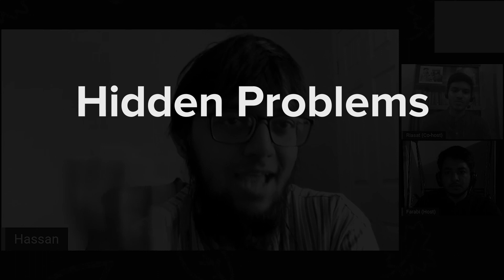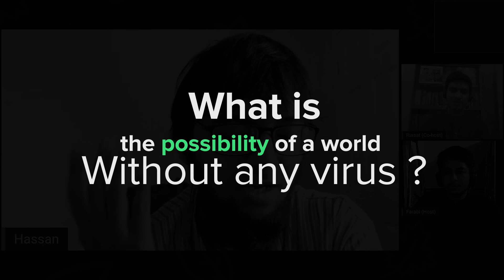Into The Out : Season 2 | Episode 04: Visionary with Hassan Uz Zaman Shamol (Highlights)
Into The Out was an initiative taken by Notre Dame Eco and Space club to kick out the monotony and learn something new in the lock down days in 2020. As the first season was a success, we have come up with a new season where we invite guests who are experts in various fields for a podcast.  Thanks for being with us till now.

In this episode, we had one of the most promising emerging researchers of Bangladesh, a writer, a man with a great visions for tomorrow,
Mr. Hassan Uz Zaman Shamol, Graduate Student at The University of Texas, Austin.

Besides his research on cell and molecular biology, he is famous among young generation for writing ‘Etai Science’ and making science related videos.